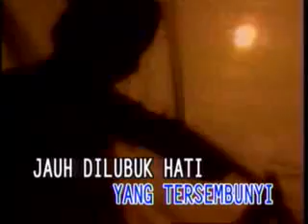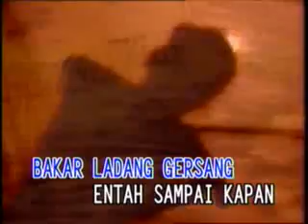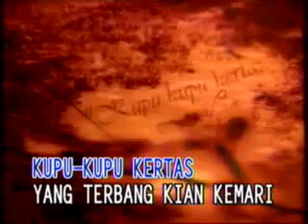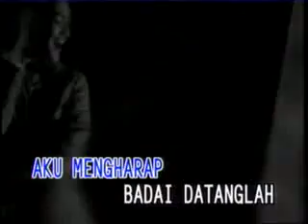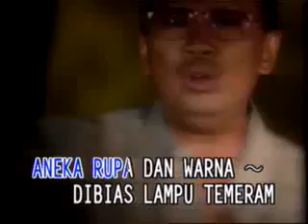Ebiet G Ade - Kupu-kupu Kertas.wmv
Lagu puisi...dengar dulu baru tau